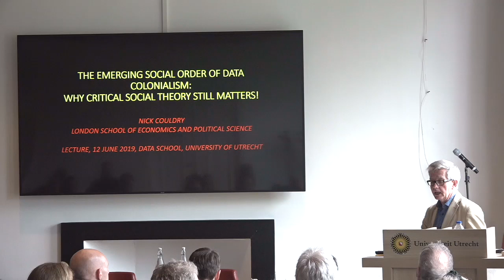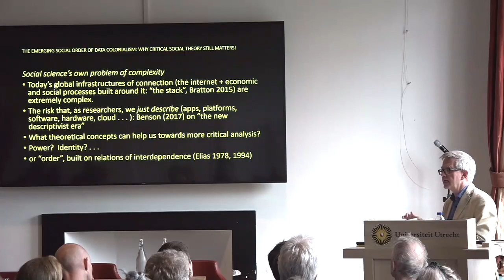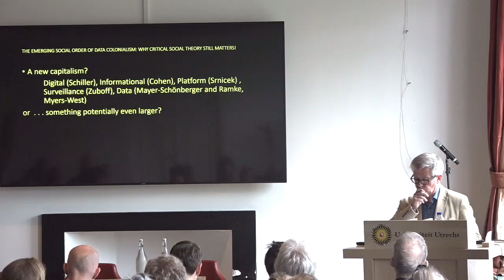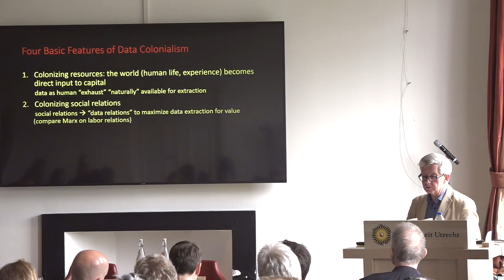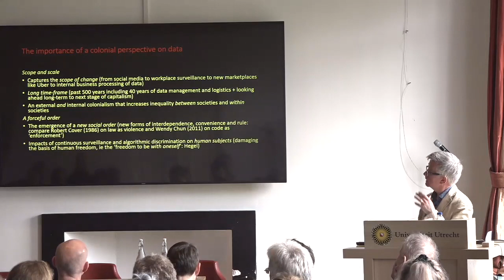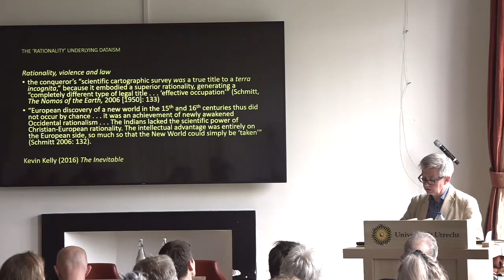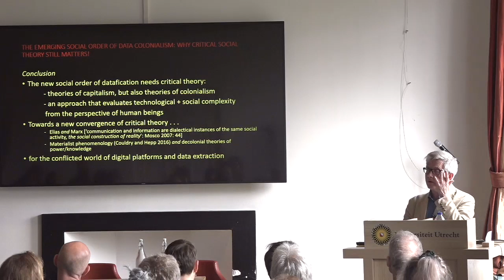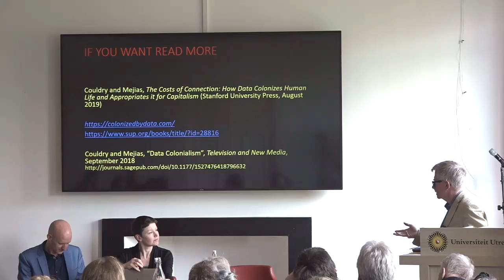Nick Couldry: The Emerging Social Order of Data Colonialism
On 12 June the Datafied Society and the Centre for Humanities hosted the lecture The Emerging Social Order of Data Colonialism: Why Critical Social Theory Still Matters! with Prof. Nick Couldry (London School of Economics and Political Science).